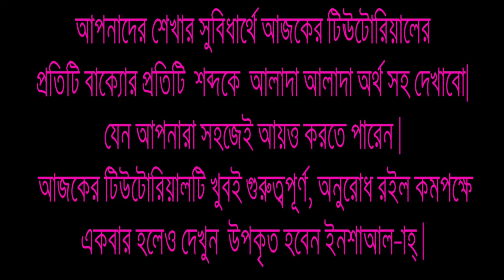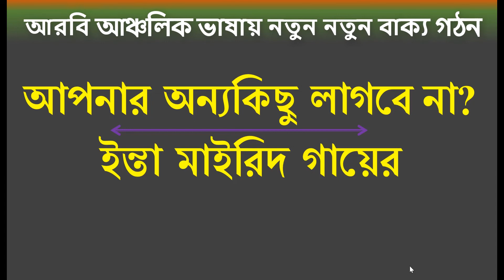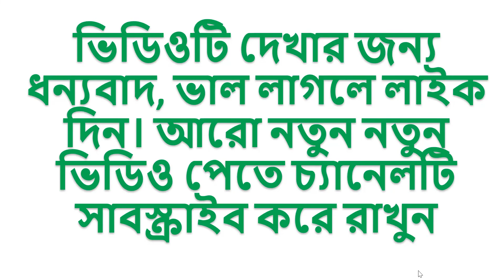আরবি ভাষা শিক্ষা, আঞ্চলিক আরবিতে নতুন কিছু বাক্য, Spoken Arabic Language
আরবি ভাষা শিক্ষা, আঞ্চলিক আরবিতে নতুন কিছু বাক্য, ভাষার দূর্বলতা দূর করতে ভিডিওটি একবার দেখুন

➡️আপনি কি আরবিতে দুর্বল?  তাহলে আর দেরি না করে আমার চ্যানেলটি  অনুসরন করুন, ইনশাল্লাহ আপনি খুব সহজভাবে আরবি শিখতে পারবেন।

✅ সন্মানিত শিক্ষার্থীগন  ক্লাশ টি ভালো লাগলে দয়া করে শেয়ার করুন।

💞প্রতিদিন গুরুত্বপূর্ণ কিছু শব্দ মুখস্থ করুন। খুব সহজভাবে আরবিতে কথা বলা শিখতে পারবেন ইনশাআল্লাহ।

♈ সন্মানিত শিক্ষার্থী গন আমার চ্যানেলের সাথে থাকুন ইনশাআল্লাহ আমরা একসাথে খুব সহজভাবে আরবিতে কথা বলা শিখবো।
দয়া করে আমাকে একটু সাপোর্ট করুন।

আরো_দেখুন
%%,,,,,,ভাষা শিক্ষা বিষয়ক,,,,,,%%